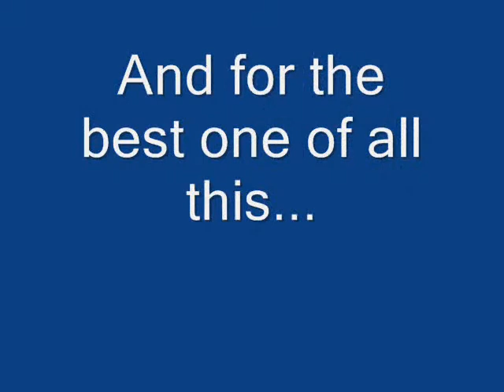Cool cars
very cool cars i found